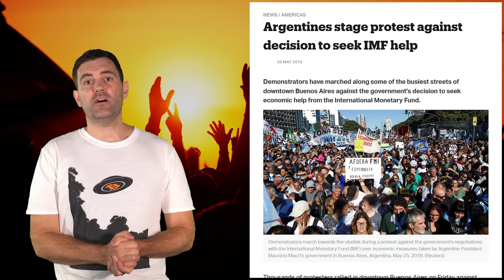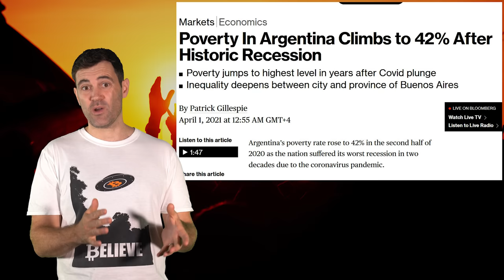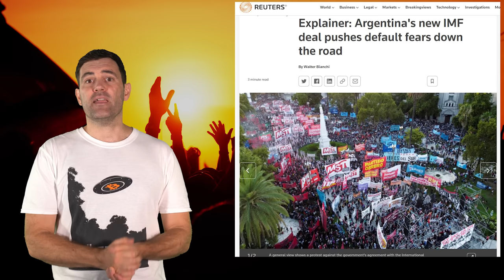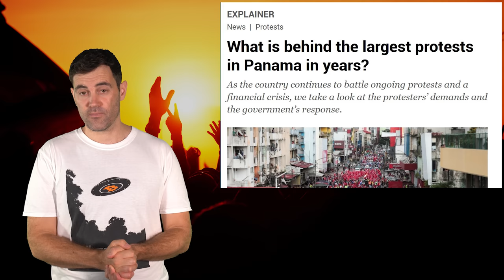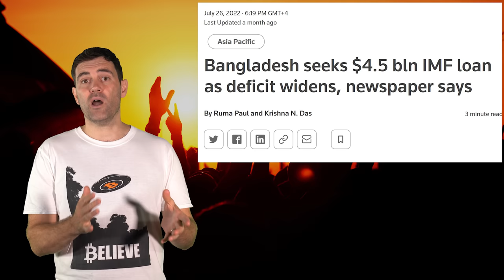Civil Unrest & Global Protests: It's Going to Get WORSE!!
📺 Useful Vids 📺

⛓️ 🔗 Useful Links 🔗 ⛓️

- TIMESTAMPS -
0:00 Intro
0:37 Peru
2:58 Argentina
4:46 Panama
6:13 Bangladesh
10:00 Sri Lanka & Indonesia
12:26 Europe
16:13 My Thoughts